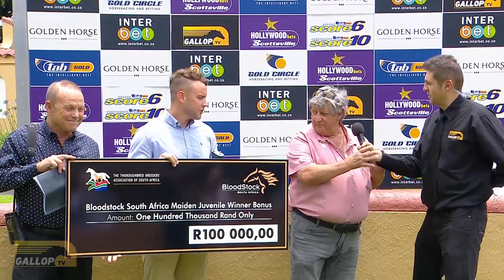20231224 Hollywoodbets Scottsville Interview Race 1 won by FINE ONE